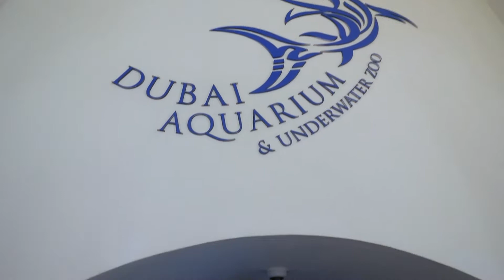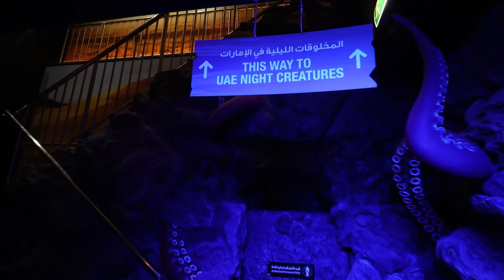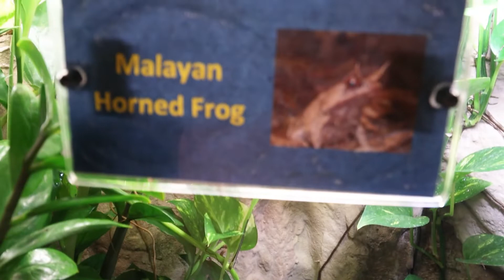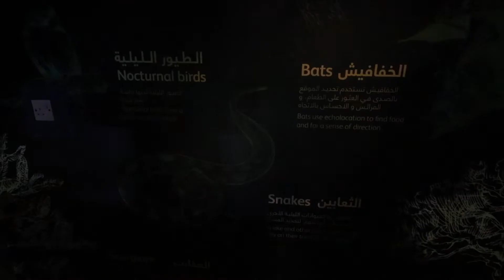Dubai Aquarium & Underwater Zoo & Tunnel | September 2022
Dubai Aquarium & Underwater Zoo & Tunnel September 2022 Detailed video